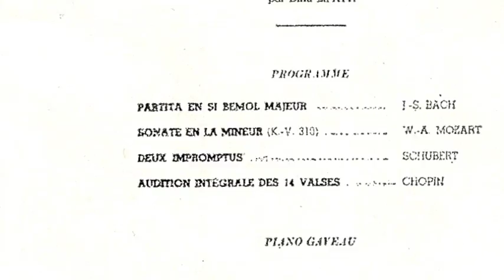Dinu Lipatti plays Schubert Impromptu in G-Flat Major (with preluding)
A recording of Dinu Lipatti's playing Schubert's Impromptu in G-Flat Major D.899 (Op.90) No.3 at his legendary final recital at the Besançon International Music Festival on September 16, 1950. EMI first issued Lipatti's performance of two Schubert Impromptus from the recital on a 5-LP French Columbia set in 1955 and then the complete recital in 1957, first on French Columbia and Angel Records (in the US) and when the performance received such universal acclaim it was released worldwide. Particularly noted was the fact that Lipatti played warm-up arpeggios (preluding) prior to the Bach and Mozart works in the program - however, for reasons completely unknown, EMI never released Lipatti's preluding prior to the Schubert Impromptus or the Chopin Waltzes, despite these having been recorded and existing on the original Radiodiffusion Française broadcast recording.

Presented here is the applause and preluding prior to Lipatti's performance of the G-Flat Major Impromptu, complete with the Schubert Impromptu as formally issued. It should be noted, however, that the performance as broadcast and released is not exactly how Lipatti played it: there is a sudden edit with several bars missing from the broadcast tape, and in 2015 the reason why became clear when my colleague Werner Unger and I located and transferred an original Radiodiffusion Française transcription disc of this sole work from the recital. On this original disc we can hear Lipatti hit a wrong note in the left hand, which for some reason was edited out of the broadcast performance by cutting out several measures of music. It appears that EMI used both the broadcast tape and the unedited transcription disc to seamlessly edit out the wrong note, which took place during a musical subject repeated later in the work. The complete as-played performance was only issued for the first time a few years ago on the Solstice label's superb remastering of the concert recording

We can hear the warm applause and exquisitely beautiful arpeggios that Lipatti played prior to his heartfelt reading of this marvellous work by Schubert, which he plays with a soaring melodic line, phrasing that truly breathes, wonderfully poised layering of voices, natural timing, and a burnished sonority that truly sings.

The photographs used in this video were taken by Besançon-based photographer Michel Meusy during the recital and are used with the permission of his family.